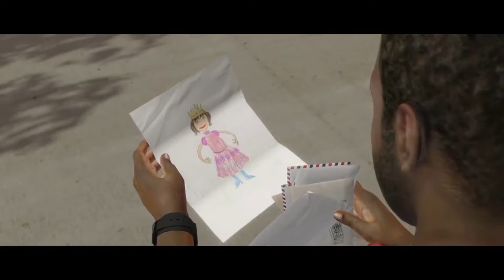Beyond Two Souls Part 15 No Commentary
NEW Beyond Two Souls Walkthrough Gameplay Part 15 includes the Intro and Campaign Mission 15 of the Single Player for PS4, Xbox One and PC.

This Beyond Two Souls Gameplay Walkthrough will include a Review, Campaign Missions and the Ending of the Single Player.

Beyond: Two Souls is an interactive drama action-adventure game, requiring the player to move and guide the character into interactions with objects and other non-player characters in the scene to progress the story. The player primarily controls Jodie through the in-game environments. At almost any time, however, the player (or second player during a two-player game) can switch to control Aiden instead. Aiden, as an incorporeal entity, exists permanently in noclip mode and can move through walls, ceilings, and other obstacles; however, he is limited to moving only within a certain radius around Jodie due to their spiritual tethering.